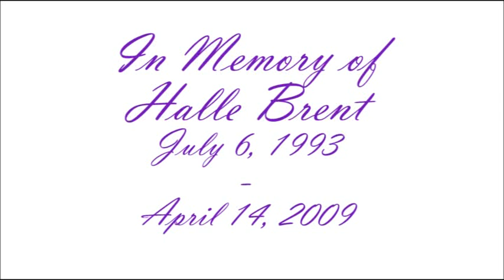Halle Brent Tribute: 2007 club volleyball video "We Win!"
Tribute to Halle Brent of Austin, TX who lost a brave and courageous battle against an aggressive malignant brain tumor.  This video is from 2007 when the girls were in the 8th grade.  Halle was a member of the Austin Performance 16 Black Mamba team when she was diagnosed in January 2009 at the very young age of 15.  Her never-ending smile and spirited yell from the volleyball court will always remain with me.  She had such a huge impact on all who came in contact with her in all aspects of life.  As we remember Halle, please keep her parents and family in your prayers.